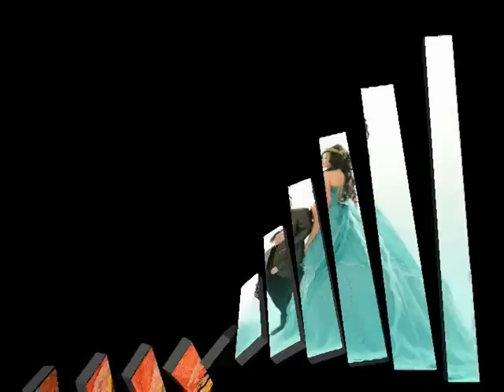MACKY HONEY PRE-NUPTIAL VIDEO 2.mpg